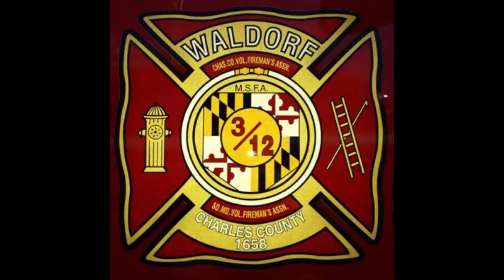All of my favorite fire stations